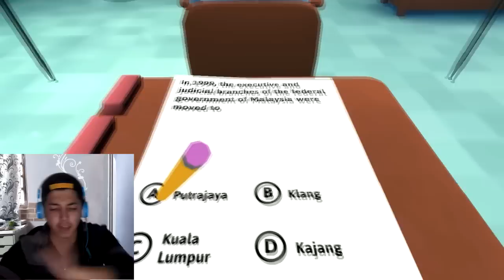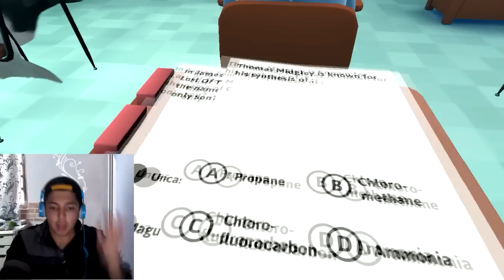انا غشاش !!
اسف ...!

++بما انو انت دخلت الوصف لازم تشترك بعد عيب عليك ههههههه
++اشاقه ترى بس يعني ضغطه زر هع

++ملاحظاتي تتجدد في كل مقطع
هل نستمر بلسلسله؟؟
++روابط اذا ماتدخلها ازعل عليك -_-
++رابط البيج الجديد الي سويته
لم يجهز
++روابط مقاطع مقترحه تتجدد في كل مقطع (يجب عليك ان تراها)
++مقاطع لازم تشوفها
++الهم صل على محمد وال محمد
++جاي اذكرك انت بعدك مامشترك(فاعل خير)
++كلمات مفتاحيه خاصه بي

تحشيش _كلاش
كلاش _لوف_ كلانس
تحشيش _كلاش
ا#قوه _هجمه_ كلاش
اغرب _كلاش
اغرب_ قري
احمد _اي _ار